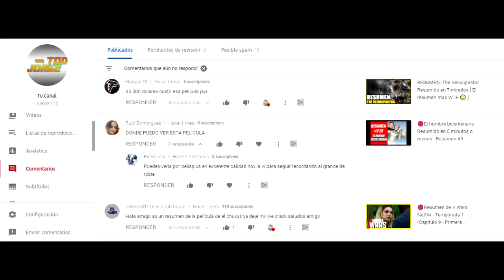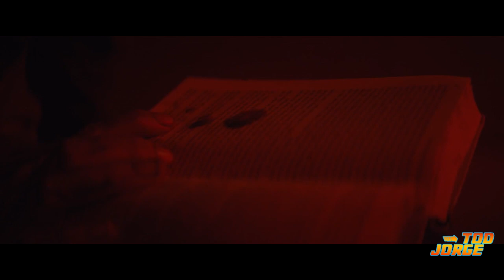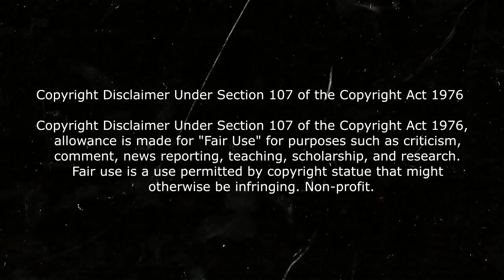EL HOYO FINAL EXPLICADO ¿Que pasó al FINAL?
EL HOYO FINAL EXPLICADO EL HOYO (The Platform) FINAL EXPLICADO explicación análisis y critica de la película (ANÁLISIS COMPLETO)

video sobre: EL HOYO FINAL EXPLICADO EL HOYO: explicación de la película EL HOYO: FINAL EXPLICADO Explicación del Final de El Hoyo (The Platform)Explicación definitiva de EL HOYO EXPLICACIÓN del FINAL de la película de NETFLIX EL HOYO ¡Mi EXPLICACIÓN y ANÁLISIS de EL HOYO!  ¿QUE SIGNIFICÓ EL FINAL? el hoyo final explicado,el hoyo,el hoyo netflix